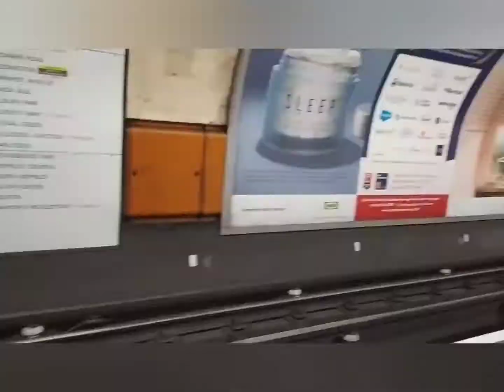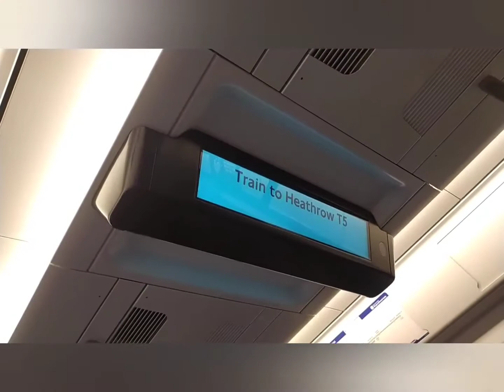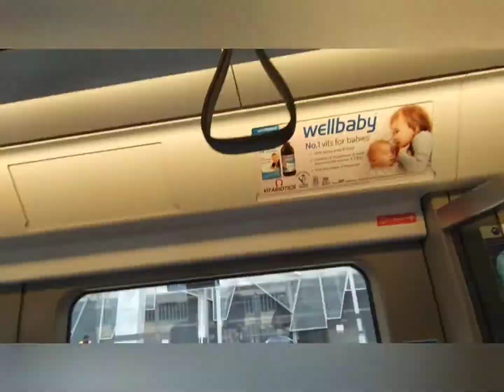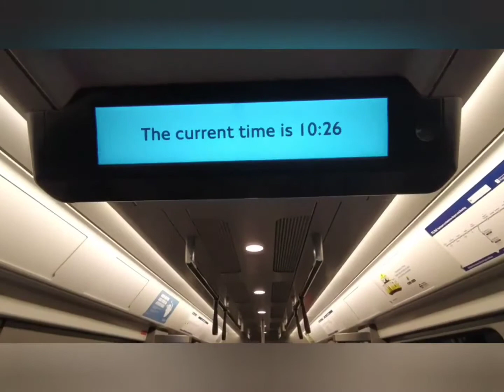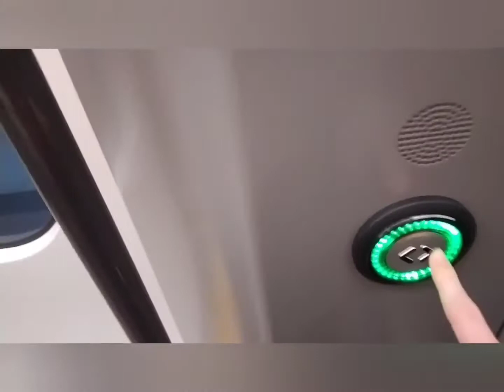Class 345 Aventra Review: Paddington to Heathrow T2&3!